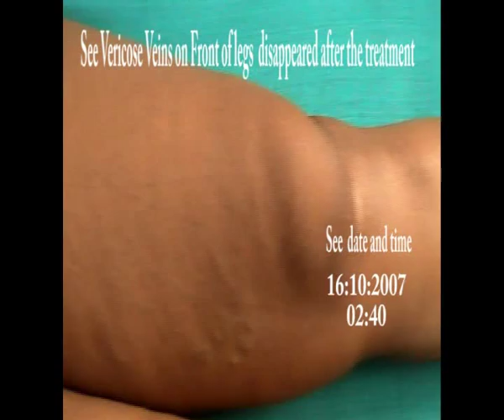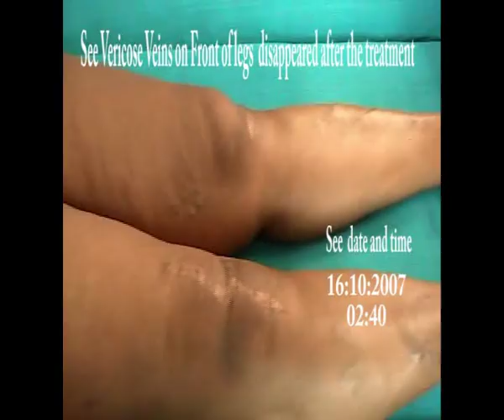VARICOSE VEINS treated by Acupuncture at SARC-Goa Research Centre 1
TINA FERNANDES was case of unbelievable heavy VERICOSE VEINS with severe pain got magical result with research treatment given by Dr Prabhu at SARC-Goa Hospital. see video of result.